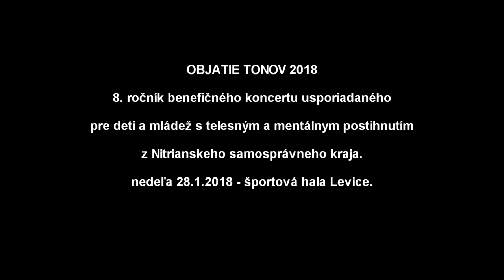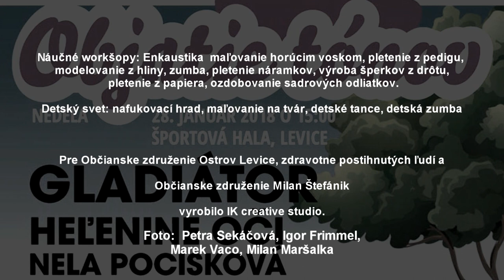OBJATIE TONOV 2018 spot 3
OBJATIE TONOV 2018

8. ročník benefičného koncertu usporiadaného
pre deti a mládež s telesným a mentálnym postihnutím
z Nitrianskeho samosprávneho kraja.
V nedeľu 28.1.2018 - športová hala Levice.

Vystúpili:
Gladiátor
Nela Pocisková
Heľenine oči
The Doors Memorial Band /Maďarsko/
Tanečná škola UNLIMITED
ZUMBA s Gabikou a Luciou
Moderoval:  Lukáš Latinák
Náučné workšopy: Enkaustika – maľovanie horúcim voskom, pletenie z pedigu, modelovanie z hliny, zumba, pletenie náramkov, výroba šperkov z drôtu, pletenie z papiera, ozdobovanie sadrových odliatkov.
Detský svet: nafukovací hrad, maľovanie na tvár, detské tance, detská zumba
Pre Občianske združenie Ostrov Levice, zdravotne postihnutých ľudí a
Občianske združenie Milan Štefánik
vyrobilo IK creative studio.

 Foto: Petra Sekáčová, Igor Frimmel,
           Marek Vaco, Milan Maršalka.